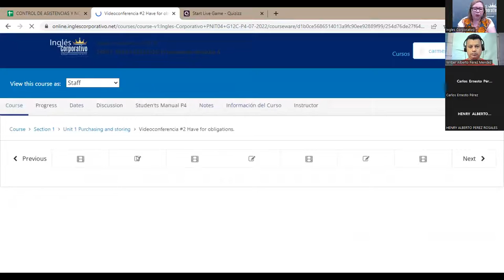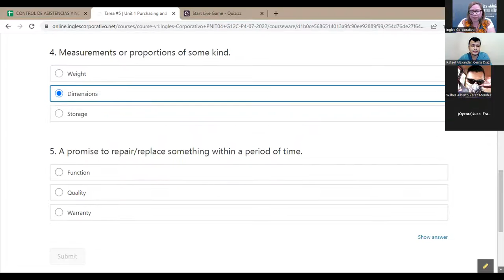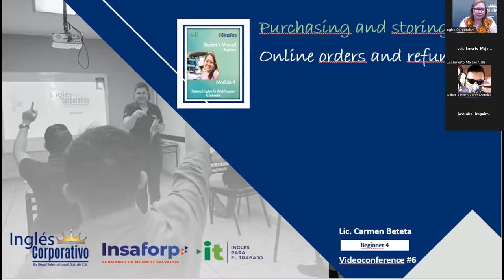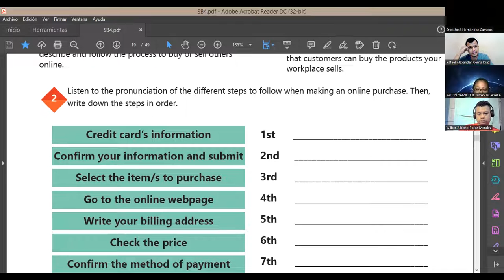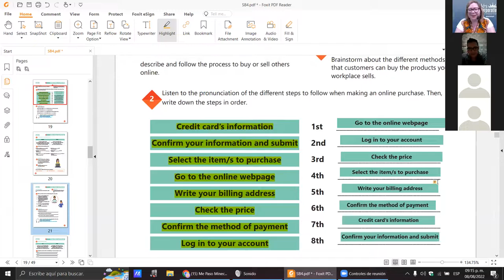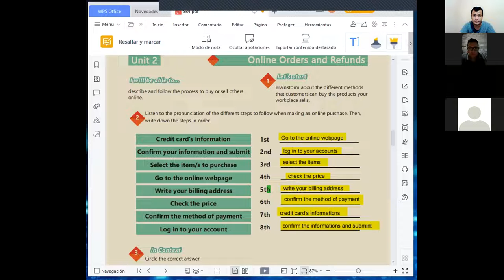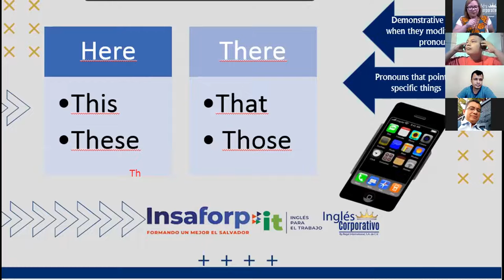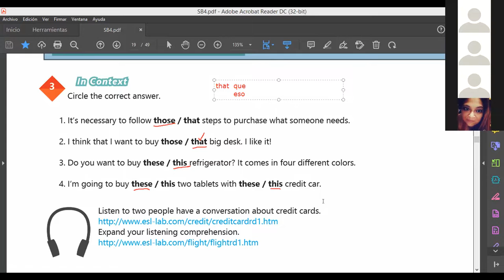Inglés Corporativo-08-08-2022-Demonstrative nouns